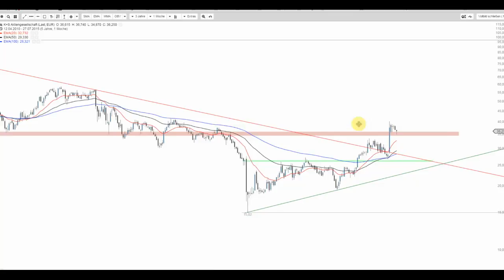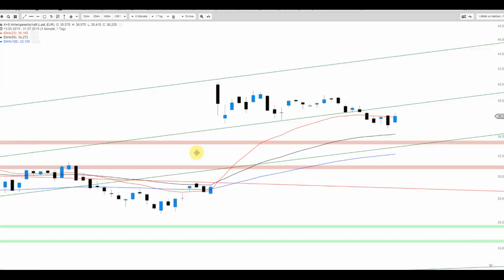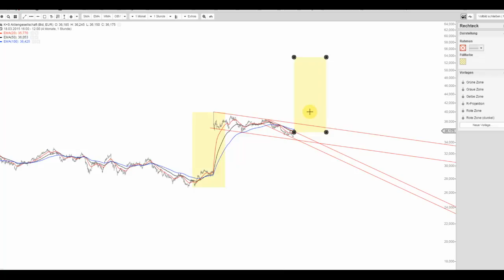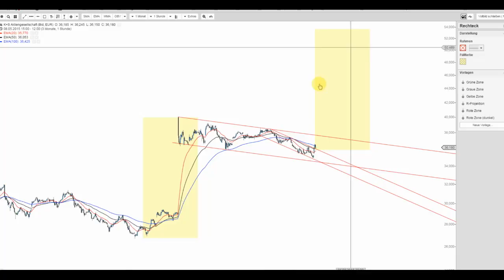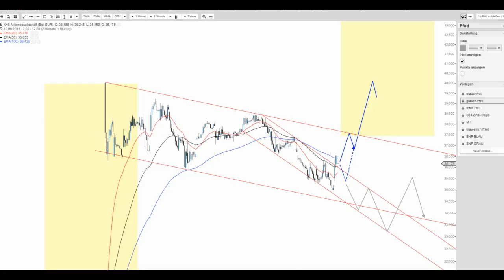Wenn nix geht, dann einfach einmal die K+S anschauen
Die K+S Aktie zieht heute aus einer kleinen bullischen Flagge innerhalb einer größeren raus. Dies könnte im Sinne der Übernahmespekulationen durchaus weiter treibend wirken!